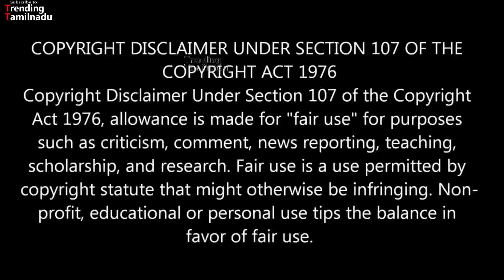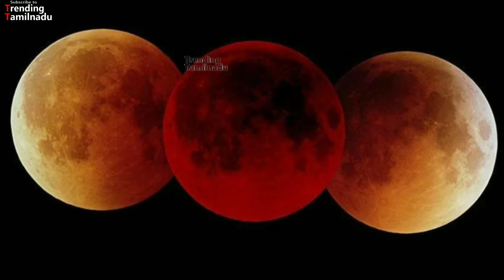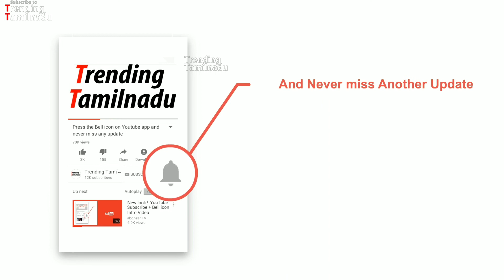Super Blue blood moon - Is it harmful to pregnant ladies or not? What is blood moon?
சூப்பர் ப்ளூ பிளட் மூன் என்றால் என்ன? கர்ப்பிணி பெண்கள் பாதுகாக்க செய்ய வேண்டியது என்ன?